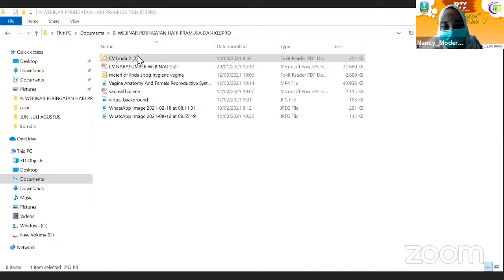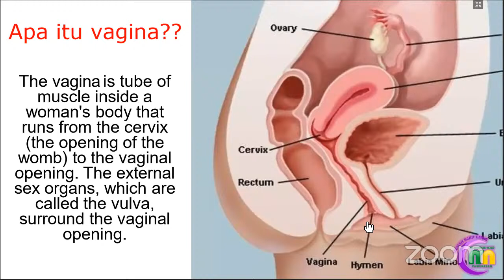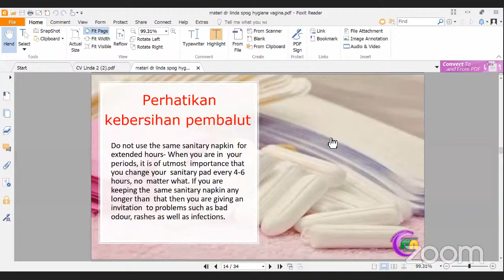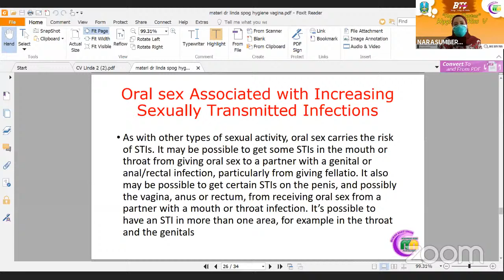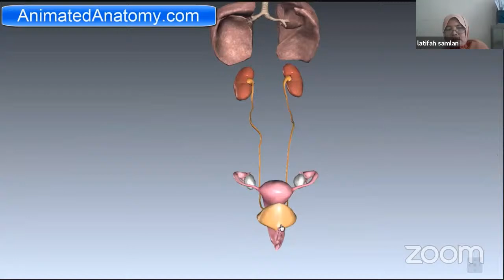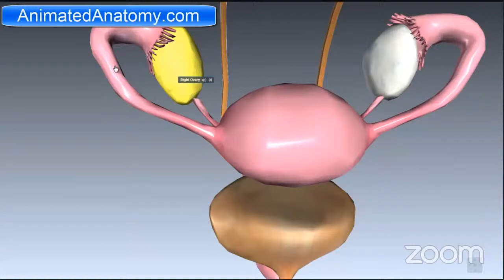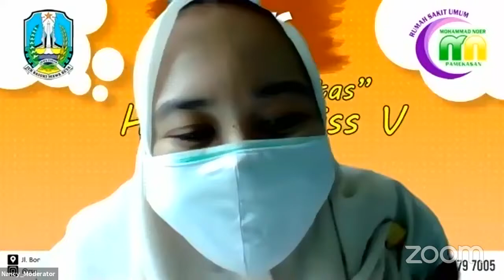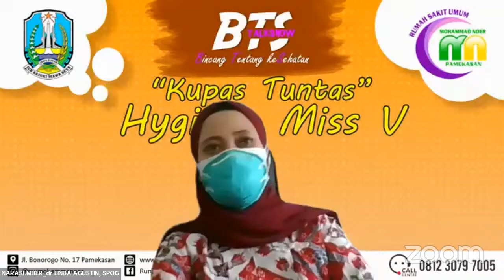TALKSHOW BTS (Bincang Tentang keSehatan) Reproduksi Perempuan : Kupas Tuntas Hygiene Miss V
RSUD Mohammad Noer Pamekasan mempersembahkan talkshow kesehatan reproduksi khusus perempuan bersama dr. Agustin Linda A., Sp.OG.
Kegiatan ini dilaksanakan dalam rangka memperingati Hari Pramuka Sedunia yang dipersembahkan oleh Saka Bhakti Husada UPT Dinas Kesehatan Provinsi Jawa Timur.